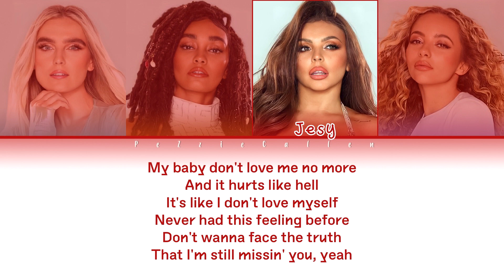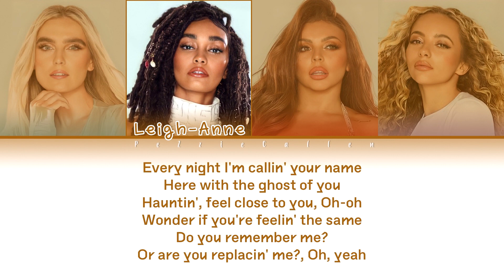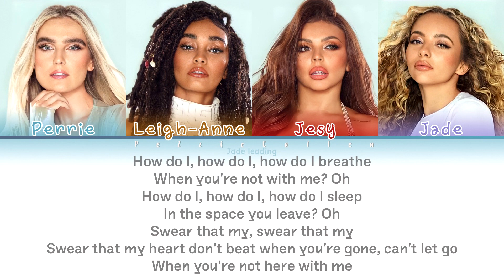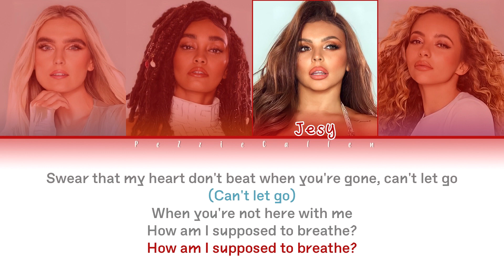Little Mix - Breathe (Color Coded Lyrics)